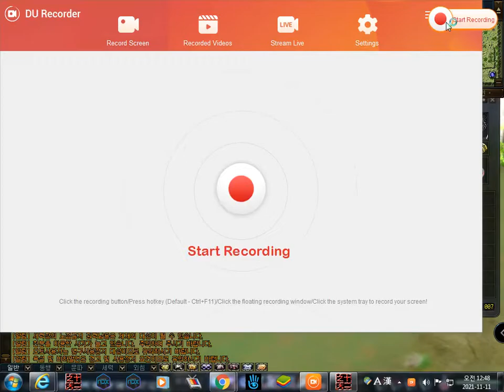Twelve Sky - 천거산성보스 , 천거산성보스 대박이 공략가이드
Twelve Sky, often referred to as 12 Sky, was a massively multiplayer online role-playing game.

It is Korean developer Alt1's first released game set in the Oriental Fantasy universe launched in its home market in 2004.

Aeria Games announced Twelve Sky Closed Beta on September 5, 2007.

Publisher: Aeria Games
Developer(s): Alt1
Release: NA: 2007
Modes: Multiplayer video game, Online game
Platform: Microsoft Windows

♥Follow me on :

 Tumbr(@muse219)
 Flicker(@muse219)